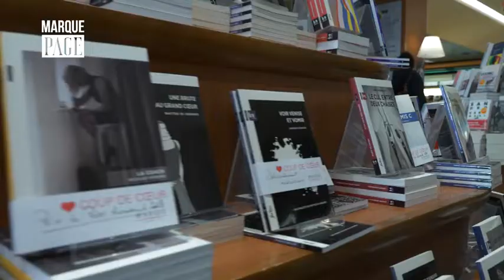Payot - Marque Page - Sara Stridsberg - L'Antarctique de l'amour